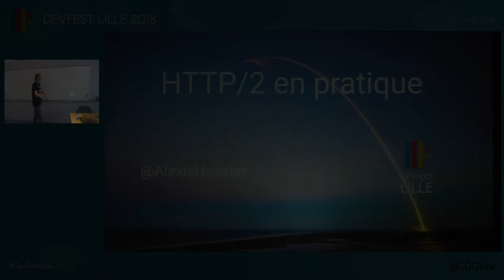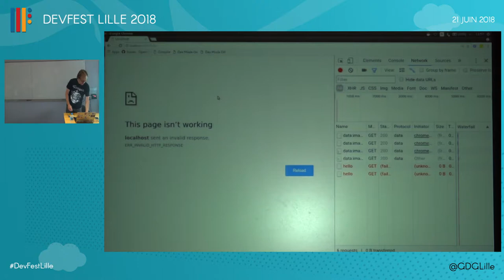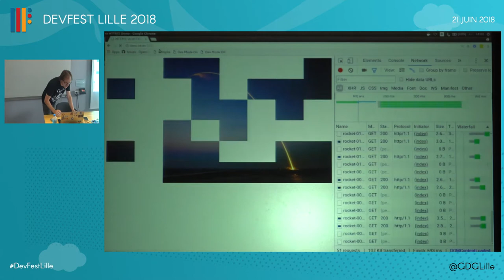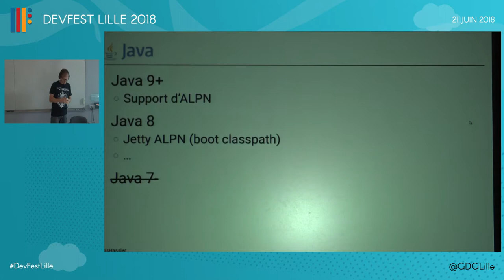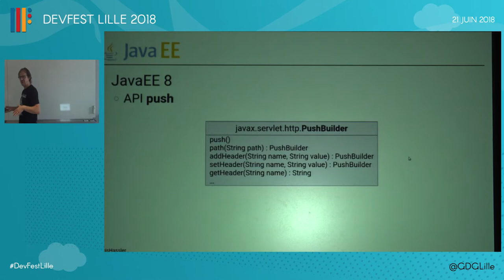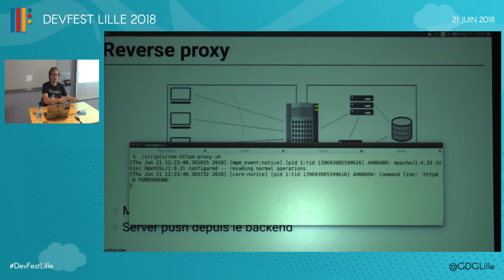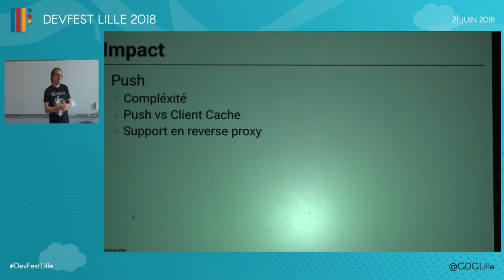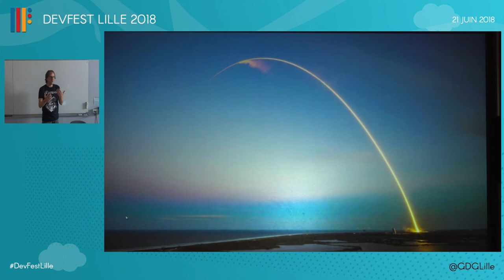HTTP2 en pratique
Je suppose que vous avez déjà vu cette démo montrant une image morcelée qui s'affiche tellement plus vite en HTTP/2. Si ce n'est pas le cas, je vous la montrerai, et je vous expliquerai brièvement pourquoi c'est aussi rapide. Le but de cette présentation, c'est surtout de vous montrer comment HTTP/2 est implémenté aujourd'hui dans les principaux serveurs Web du marché, comme Apache httpd, nginx ou NodeJS. Comme souvent, le cas de Java est un peu plus compliqué. Rien que pour Tomcat, il y a plusieurs variantes : en h2 ou h2c, avec Java 8 ou Java 9, avec JSSE ou OpenSSL. Je vous expliquerai pourquoi toutes ces variantes. Enfin nous évaluerons l'impact que peut avoir HTTP/2 sur notre code et comment les API Push peuvent faire charger l'image morcelée encore plus rapidement.

Par : Alexis Hassler